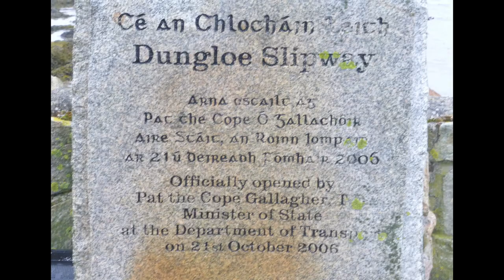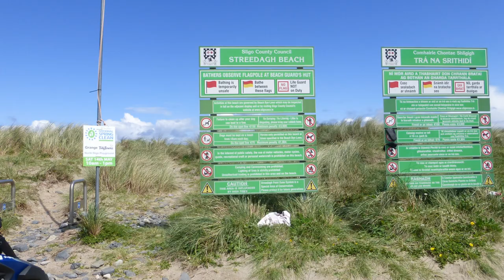Dungloe to Belmullet | Ireland Motorbike Trip | Wild Atlantic Way | Streedagh beach, Glengesh Pass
Memories of day three in Ireland of our motorbike trip to the Wild Atlantic Way.

Today we travel from  Dungloe, spending time at Streedagh beach, Glengesh Pass, Aughris Head, Ballina and Downpatrick Head.

BMW GSA 1250 (Keyfob Issue)
Honda CB500f